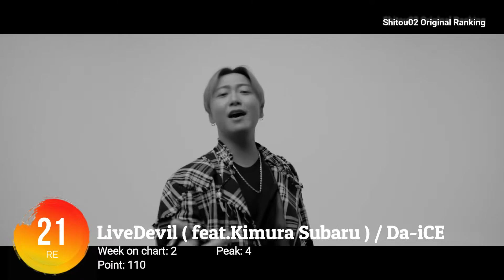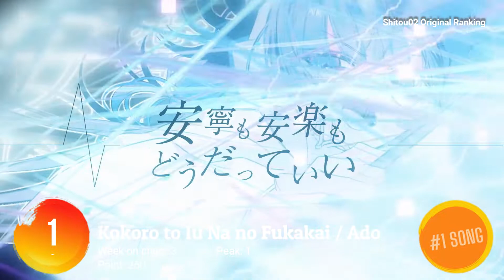J Pop Chart - February 2022 ( Week 1 )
Many people will wonder why it's been released on Saturdays for the past 2 weeks. The reason it's quite simple: I'm on Lunar New Year holiday so I have more free time :v
The Top 30 has been upgraded to Top 45, and the number of weeks in the Chart has been increased to 8 weeks (sorry the songs were out from last week :v).
Discord: nah I Don't have.